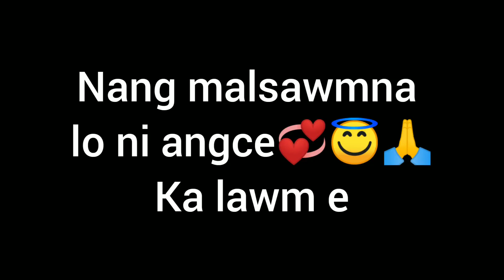Kawlbem Khua Day2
Kawlbem khua hi paihte khua tho niin, Vaikhawtlang khua trang hian darkar1 leh tlem kal a ni a,a khua ah hian Beram leh Kel an ngah em em a, anuam em em bawk ani..
Ka video lak hi a che nasa deuha minlo hrethiam hram dawnnia😇